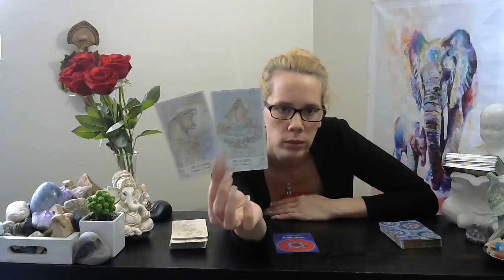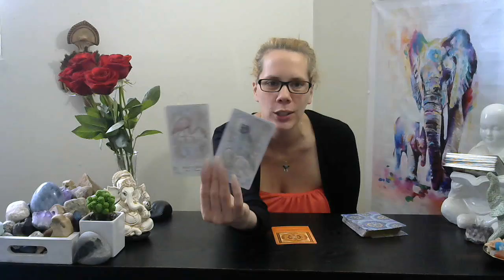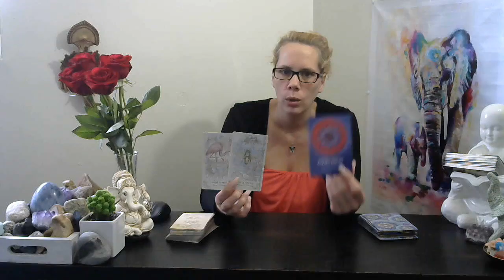🌜All Zodiacs* 🌛 Lessons On Working w/this Energy🌝🖐